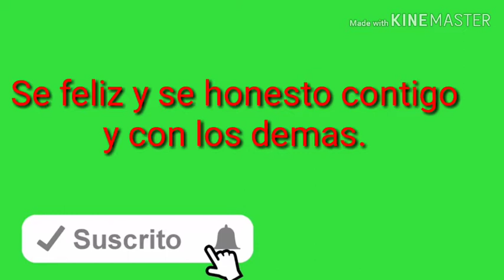pestanas postizas Sarita Naturales permanentes. Sarita Hija de Jose Jose.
Pestañas Sarita👩 para ocasión especial como un funeral.
a cumbia de sarita sosa.sarita sosa hija de jose jose
sara sosa hija de jose jose
sara sosa hija de jose jose biografia
sara sosa hija de jose jose cantando.sarita sosa hija de jose jose
sara sosa hija de jose jose cantando
sara sosa salazar hija de jose jose
sarita sosa hija de jose jose cantando
sarita sosa hija de jose jose edad.sarita sosa hija de jose jose
sarita sosa hija de jose jose edad.hijos de jose jose
hijos de jose del hoyo s.l. ciudad real
hijos de jose figueres ferrer.pestanas sarita sosa.hijos de jose alfredo jimenez

hijos de jose jose . Jose romulo sosa ortiz
hijos de jose romulo sosa ortiz. j

hijos de jose jose no encontramos a mi papa
hijos de jose jose no encuentran a su padre
hijos de jose jose no encuentran a su papá